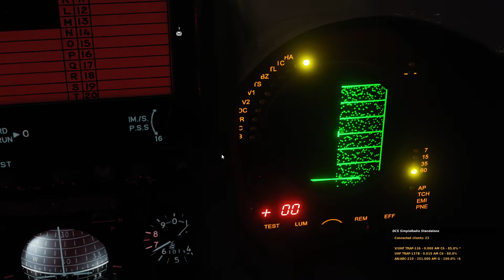Mirage F1 in DCS Opening Up the Possibility to Fly IRIAF and Iraqi Air Force